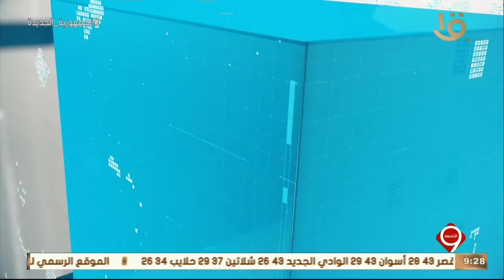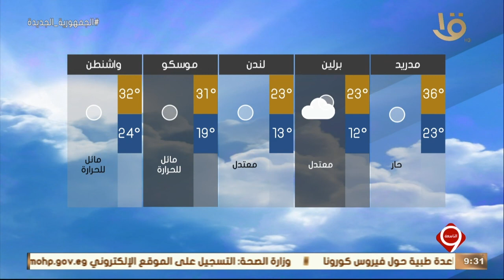نشرة التاسعة | بيان بدرجات الحرارة المتوقعة غدا